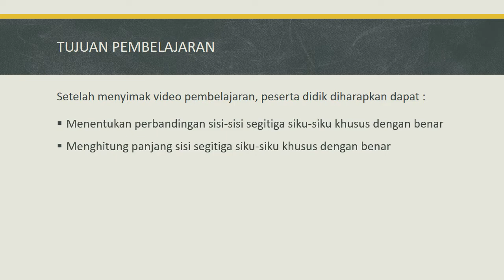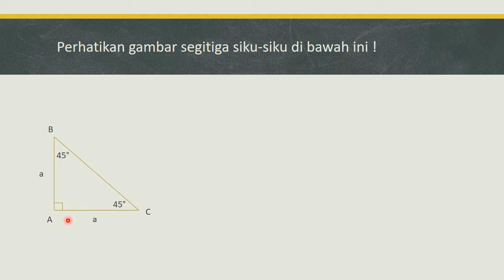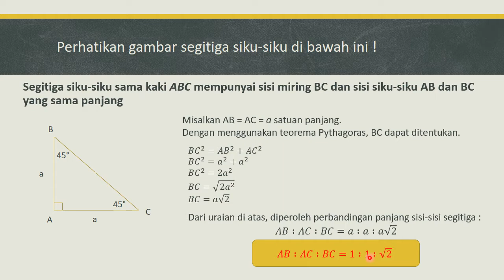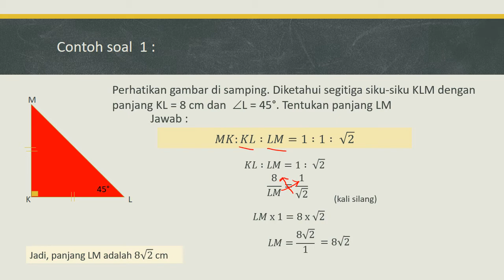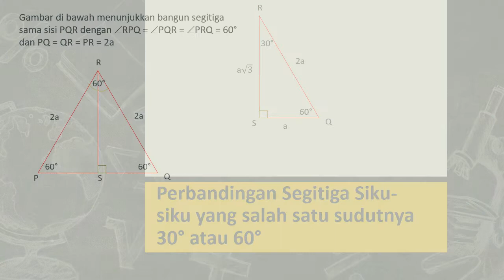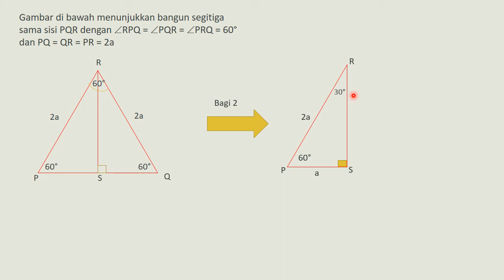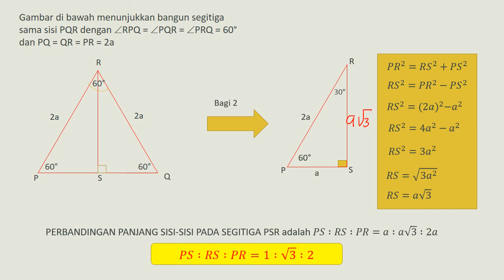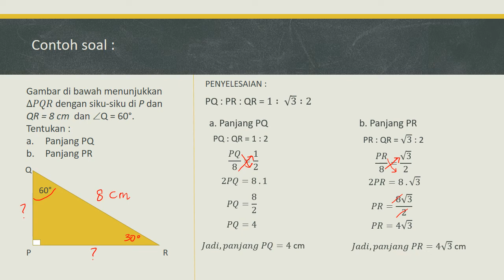PERBANDINGAN SISI SISI SEGITIGA SIKU SIKU KHUSUS